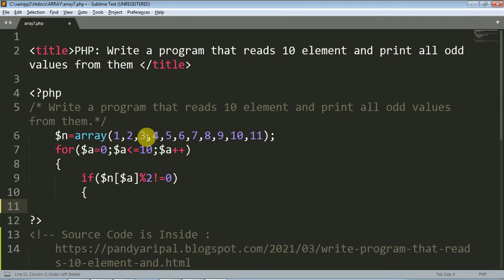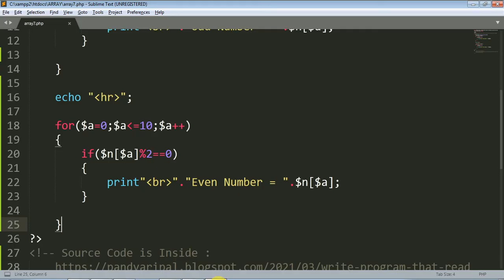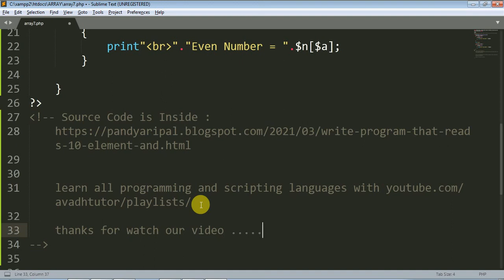php print even and odd numbers of an array || PHP Separate odd and even elements from array || avadh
PHP: Write a program that reads element and print all odd & even values from them simple example of how to print even numbers using array in php
how to print odd and even numbers using array in php in this video we are providing php print even and odd numbers of an array example of PHP Separate odd and even elements from array

thanks for watch our avadh tutor channel